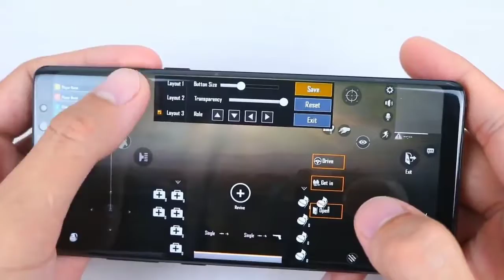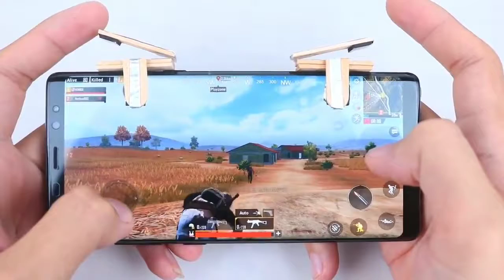How to make your own Pubg Trigger at home | Pubg Mobile | ! Powered by Xiaomi !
Do support mates